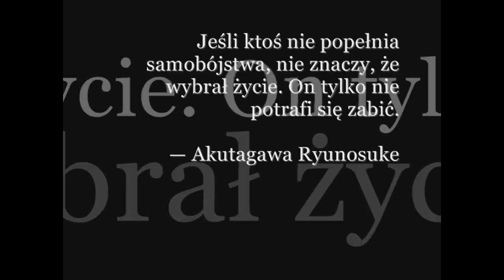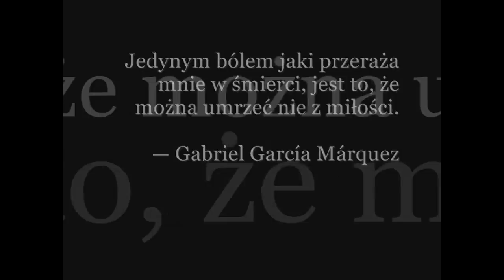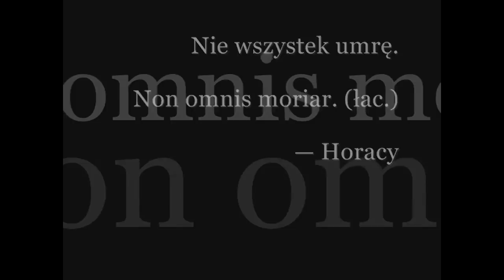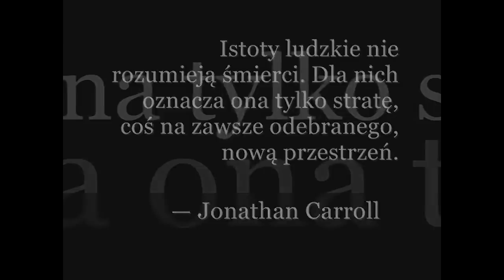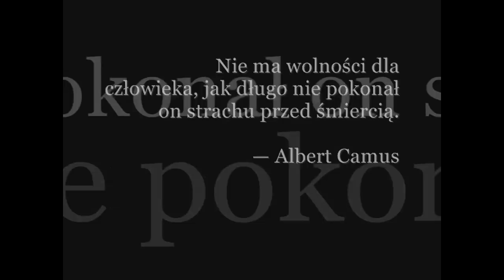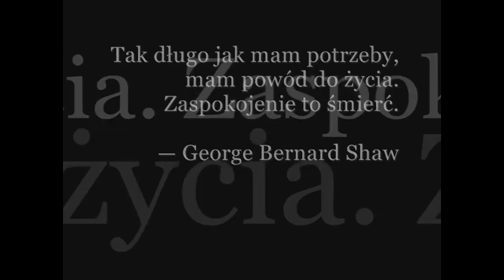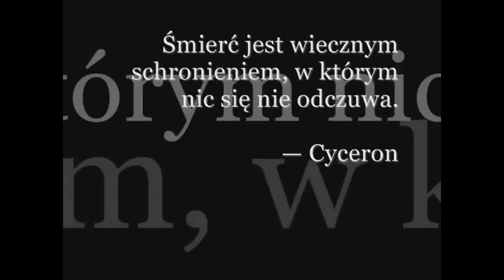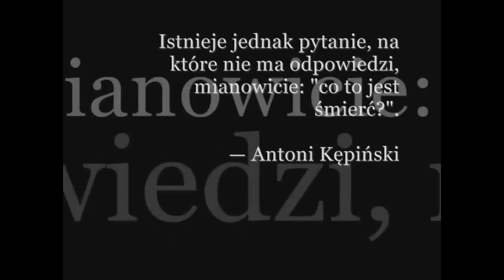Cytaty o śmierci.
Kilkanaście cytatów o śmierci...